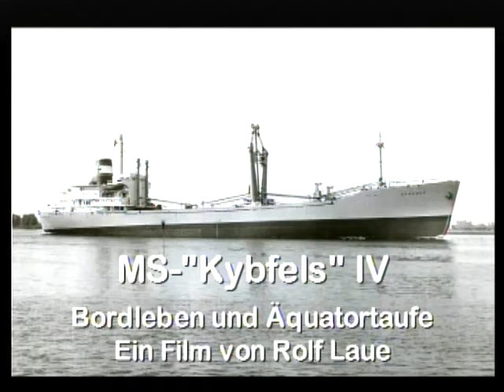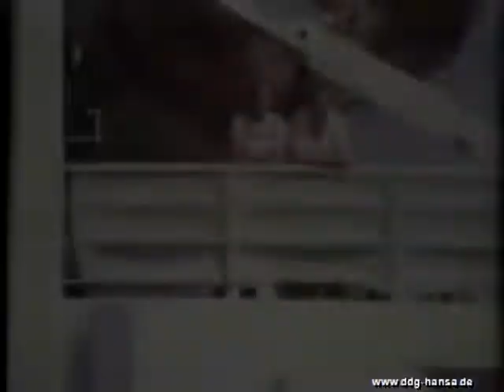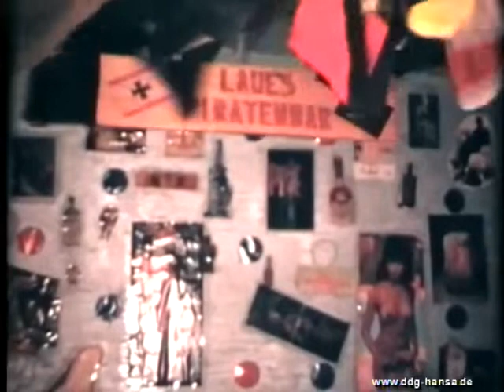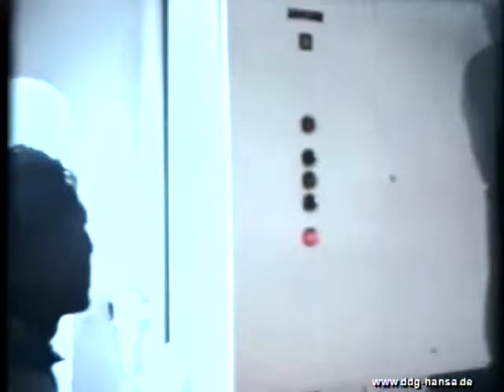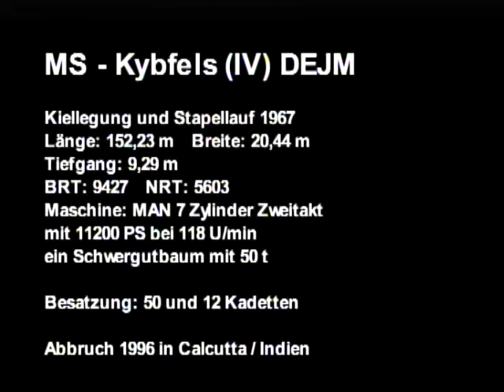Rolf Ohler: MS "Kybfels IV" DDG Hansa 1970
Ein schönen Einblick in das Bordleben des DDG HANSA Schiffes MS "Kybfels"  incl. Äqatortaufe